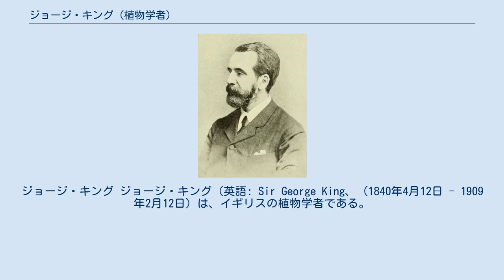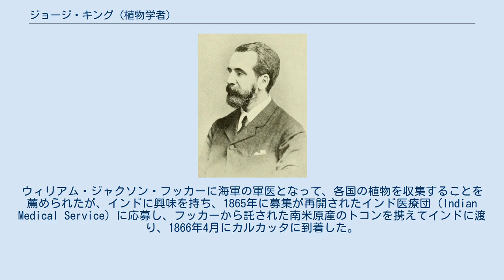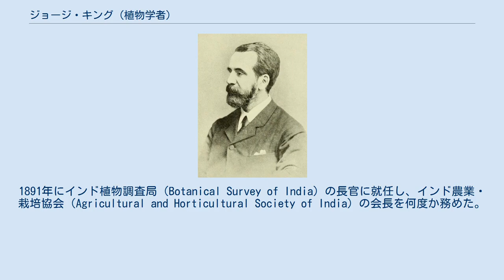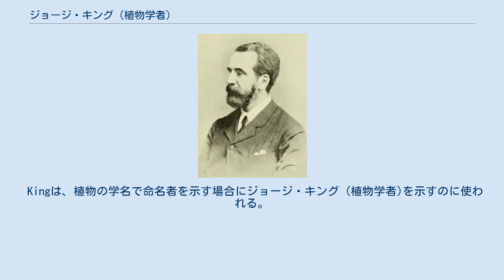ジョージ・キング (植物学者)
リンネ・メダル受賞者
ジョージ・キング ジョージ・キング（英語: Sir George King、 (1840年4月12日 - 1909年2月12日）は、イギリスの植物学者である。
1871年から、王立カルカッタ植物園の監督官を務め、1890年にインド植物調査局の最初の局長を務め、1901年にリンネ・メダルを受賞した。
 アバディーンシャーのPeterheadの書店主の家に生まれた。
父親の兄弟も出版に携わっていた。
1845年に父親、1850年に母親を失い、叔父に養育され、しばらく出版業を手伝ったが、自然科学への関心から医師になることを決意し、1861年にアバディーン大学に入学した。
植物学者のジョージ・ディッキー(George Dickie)の教えを受け、1862年にディッキーの助手になった。
1865年にM.Bを取得した。
ウィリアム・ジャクソン・フッカーに海軍の軍医となって、各国の植物を収集することを薦められたが、インドに興味を持ち、1865年に募集が再開されたインド医療団（Indian Medical Service）に応募し、フッカーから託された南米原産のトコンを携えてインドに渡り、1866年4月にカルカッタに到着した。
 最初に総合病院に勤務した後、医学大学病院で働いたが、肺炎にかかり、乾燥した環境への転地を勧められ、第41ベンガル歩兵連隊に配属され、アーグラに赴任した。
病気は改善せず、中央インドのグナなどを経て、サハーランプルの植物園に赴任した。
1869年に森林局の管理人助手に採用された。
この時期、余暇に植物学を研究し、救荒植物を研究し、グナ地域の鳥類調査にも参加した。
森林局の改革に成功した。
カルカッタ植物園のトーマス・アンダーソンが病気になり、1870年に帰欧した後、キングはその後任に選ばれ、植物園の監督になり、同時にベンガル医学校の教授となった。
カルカッタ植物園の耐火性を高め、植物の配置を分類学によるものに変更するなどの改革を行った。
 1873年のカルカッタ動物園の創立に貢献し、ダージリンの植物園の設立準備にも貢献した。
マラリアの治療薬となるキナノキの栽培に関する著書がある。
ジョセフ・ダルトン・フッカーの著書『英領インドの植物』（Flora of British India）の出版に貢献した。
1891年にインド植物調査局（Botanical Survey of India）の長官に就任し、インド農業・栽培協会（Agricultural and Horticultural Society of India）の会長を何度か務めた。
1884年に法学博士（LL.D.）の学位を得て、1887年に王立協会の会員に選ばれた。
カルカッタ植物園の紀要の刊行を始め、1901年に王立園芸協会からヴィクトリア名誉メダル、ロンドン・リンネ協会からリンネ・メダルを受賞した。
キナノキの栽培の功績で、薬学協会の名誉会員に選ばれた。
 キツネノマゴ科の種、Aphelandra kingiiやEranthemum kingii（Pseuderanthemum kingiiのシノニム）などに献名されている。
 Kingは、植物の学名で命名者を示す場合にジョージ・キング (植物学者)を示すのに使われる。